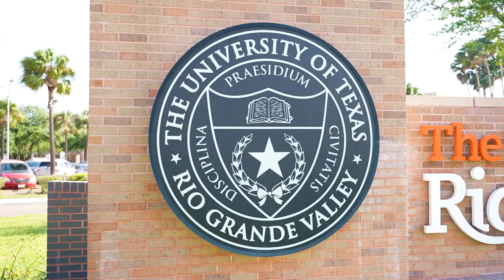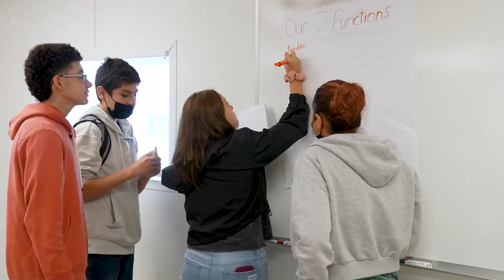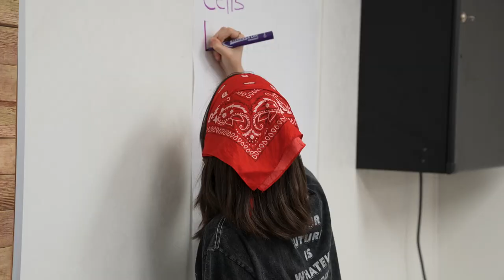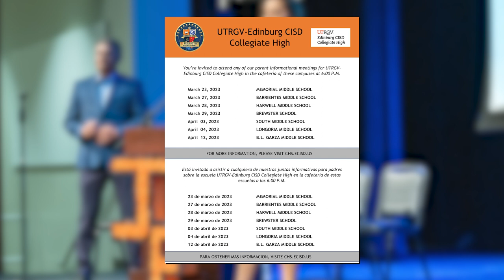Superintendent Perspective 84: How the Collegiate High School is Disrupting the Cycle of Poverty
In this week's episode, we discussed how the UTRGV Edinburg CISD Collegiate High School is helping to disrupt the cycle of poverty in our community. Through a combination of academic rigor, personalized support, and a strong focus on college and career readiness, our Collegiate High School has been able to help students overcome the many obstacles that stand in the way of their success. By breaking down the barriers to higher education and empowering students with the knowledge and skills they need to succeed, our Collegiate High School is truly making a difference in the lives of our students and their families.